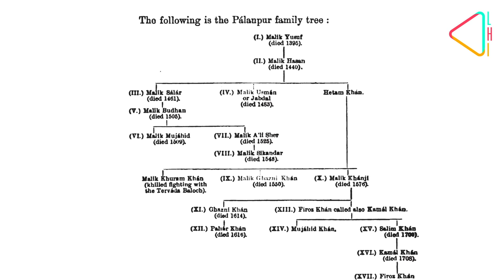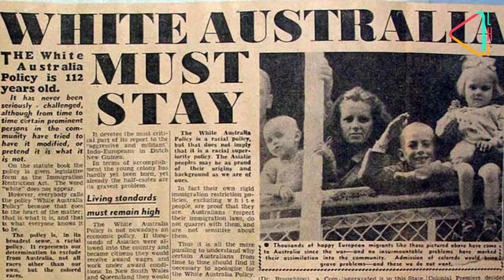पालनपुर रियासत की कहानी | Palanpur Palace | The Story of Palanpur's Princely State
गुजरात की महत्वपूर्ण रियासतों में से एक पालनपुर की कहानी बहुत कम लोग जानते हैं।  हालाँकि लोहानी पठानों ने यहाँ शासन किया था, यहाँ का मुख्य समुदाय जैन था, जो आज न केवल भारत बल्कि पूरे विश्व के हीरे के व्यापार को नियंत्रित करता है। आइए जानते हैं पालनपुर रियासत की कहानी।